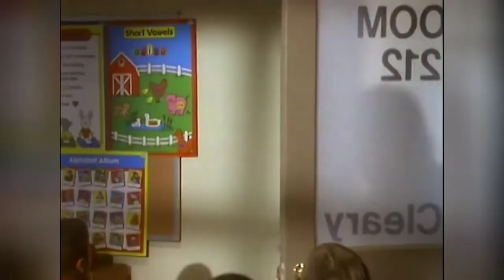REDONE SONG: 3 Little Pigs Blues (Ft. Blue's Clues & You)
FIRST VIDEO IN 2023!